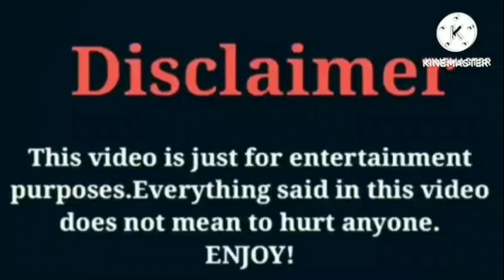Rod Wave VS Brooklyn Queen VS IShowSpeed VS Jayah Bailey VS Dub Bridge Lifestyle Comparison